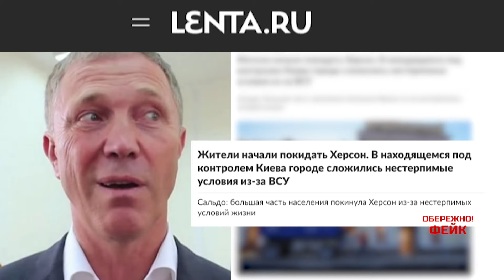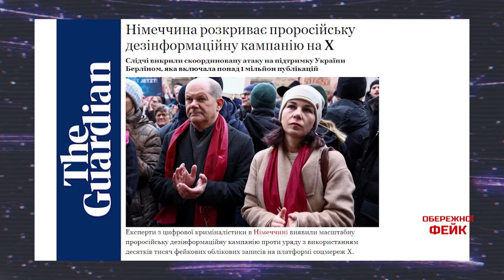ОБЕРЕЖНО! ФЕЙК. Як росія намагається знову захопити Херсон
Дивіться проєкт Обережно! Фейк з ведучим Олександром Преподобним онлайн на 1+1 Україна. Як росія намагається знову захопити Херсон?

28 лютого російський “сенатор” Ігор Кастюкевич заявив, що в Херсоні після звільнення його українською армією, не залишилося майже нікого - “лише старі та військові”. А сам він став сенатором від Херсонської області.

Цей матеріал підготовлено 1+1 Media та Smart Angel у співпраці з Центром Стратегічних комунікацій та інформаційної безпеки.